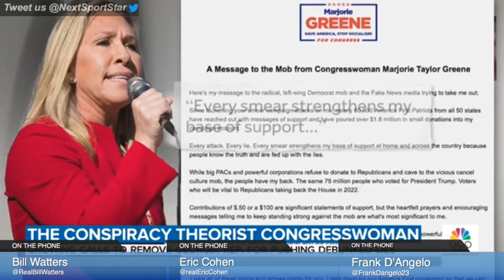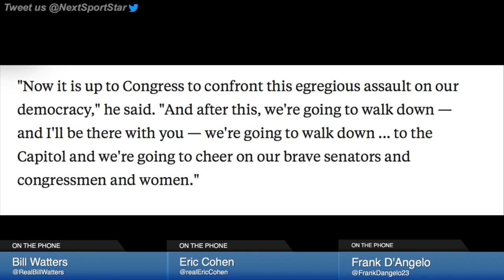Marjorie Taylor Greene needs to go! | NSS Live with Frank D'Angelo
Watch new episodes of 'NSS Live' every Tuesday and Thursday from 3-5pm/ET